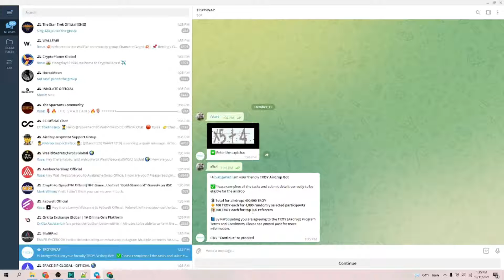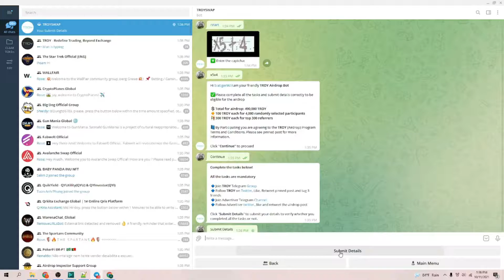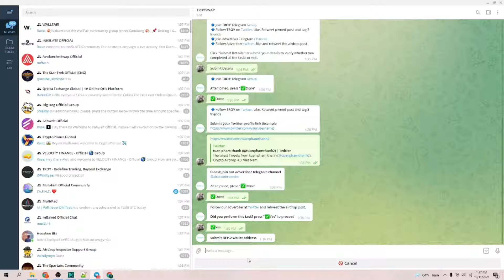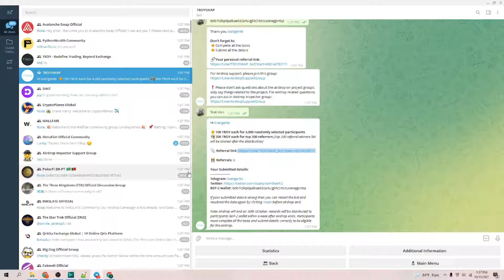🔥 Hướng dẫn nhận 100 Token $TROY từ dự án Troy Swap 💥 Mạng BEP-2 || TuanCalm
📃 Thông tin sự kiện Airdrop :
👉 Random 4000 lucky winners
👉 Phân phối: within a week after ends

📞 0️⃣9️⃣3️⃣1️⃣9️⃣4️⃣4️⃣0️⃣2️⃣5️⃣

🗂Zalo : 0️⃣9️⃣3️⃣1️⃣9️⃣4️⃣4️⃣0️⃣2️⃣5️⃣